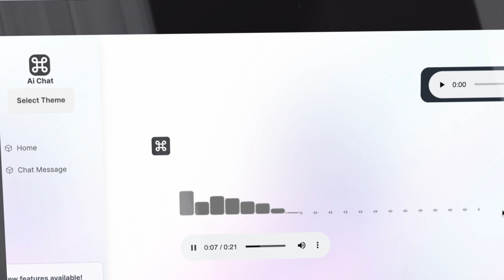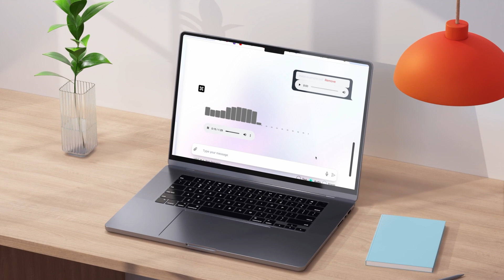Nextjs-GPT-Starter your AI Development Toolkit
🔥 NEXTJS-GPT-Starter is your shortcut to building amazing AI experiences.

✨ With our latest upgrade, you can easily:
      ✍️ Integrate text interactions
      🗣️ Add voice capabilities
      🖼️ Include image processing
      📄 Handle documents(PDF,WORD, TXT)

All within your projects!

🎁 Don't miss our launch special! You can get NEXTJS-GPT-Boilerplate for just $30!

✨ No more starting from scratch! ✨
Get all the tools you need to create powerful AI solutions in one place.